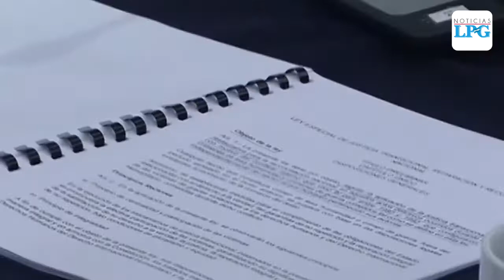Tutela Legal denuncia que Asamblea busca aprobar una “ley de amnistía o impunidad”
Tutela Legal pidió a la Asamblea “suspender la aprobación del proyecto inconsulto de ley de amnistía o impunidad” y al presidente Nayib Bukele solicitó que lo vete, en caso sea aprobado.

¡Visítenos!